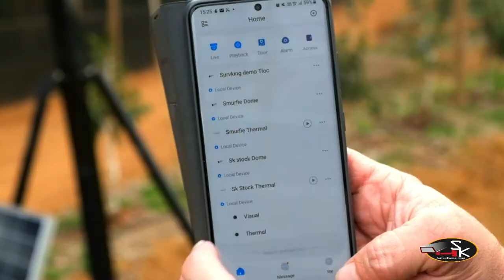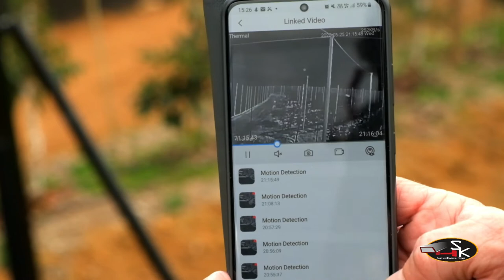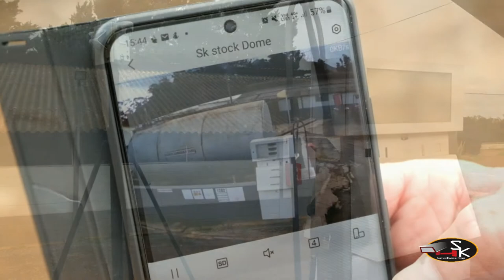SMURFIE - Die nuutste en beste oplossing vir mobiele toesig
Die Smurfie-toesigeenheid is die perfekte oplossing om daardie afgeleë areas van jou plaas dop te hou sonder om begroting te oorskry. Bestaande uit die nuutste tegnologie-toesigkameras sowel as ‘n alles-in-een beheer en draadlose verbindingseenheid, wat sonkrag- en batteryaangedrewe is en op byna enige paal gemonteer kan word, bied Smurfie ‘n koste-effektiewe opsie vir mobiele toesig van jou grond . Jou Smurfie-eenheid is volledig aanpasbaar en kan toegerus word met enige twee van die beskikbare kameras, wat LPR-tegnologie, Starlight-tegnologie, termiese tegnologie, inbraakdeteksie en aktiewe afskriktegnologie, Tripwire-alarms, slim KI, IR, gesigsherkenning en omtrekbeskerming insluit tegnologie.

Die Smurfie-eenheid kan sonkrag-, net- of batteryaangedrewe wees, en die laai kan tot 42 uur duur en beide kameras en die verbindingstoestelle aandryf. ‘n Kragtige sonkrag-LED-lig verskaf verligting rondom die eenheid in die nag, en die draadlose koppelvlak laat jou toe om jou eenheid te beheer en beeldmateriaal direk vanaf jou selfoon te bekyk. Elke eenheid is ten volle draadloos en stuur video in reële tyd.

Ons het seker gemaak om hierdie hoë kwaliteit produk beskikbaar te stel vir byna enige begroting, want jy kan nie bekostig om nie hierdie vlak van sekuriteit op jou plaas te hê nie.

The Smurfie surveillance unit is the perfect solution to keep an eye on those remote areas of your farm without exceeding budget. Consisting of the latest technology surveillance cameras as well as an all-in-one control and wireless connection unit, which is solar and battery powered and can be mounted on almost any pole, Smurfie offers a cost-effective option for mobile surveillance of your land . Your Smurfie unit is fully customizable and can be equipped with any two of the available cameras, which include LPR technology, Starlight technology, thermal technology, burglary detection and active deterrence technology, Tripwire alarms, smart AI, IR, face recognition and perimeter protection technology .

The Smurfie unit can be solar, mains or battery powered, and charging can take up to 42 hours and power both cameras and connectors. A powerful solar LED light provides illumination around the unit at night, and the wireless interface allows you to control your unit and view footage directly from your phone. Each unit is fully wireless and sends video in real time.

We have made sure to make this high quality product available for almost any budget as you can not afford not to have this level of security on your farm.